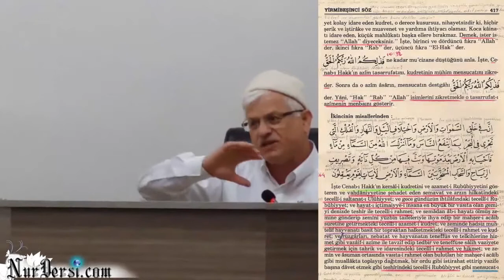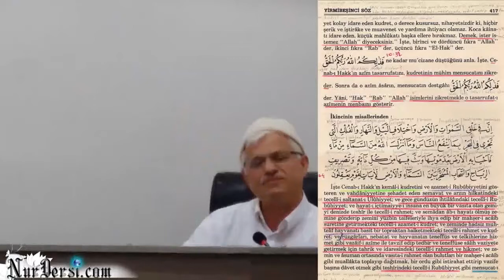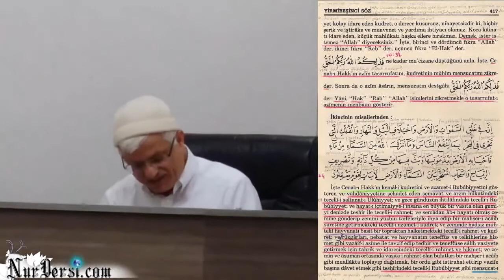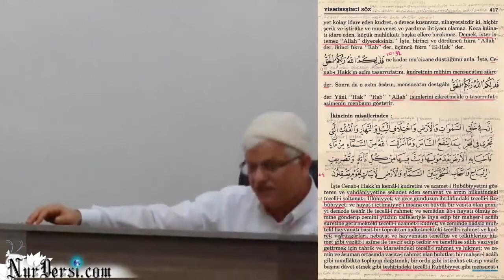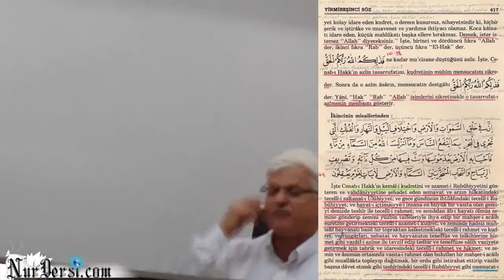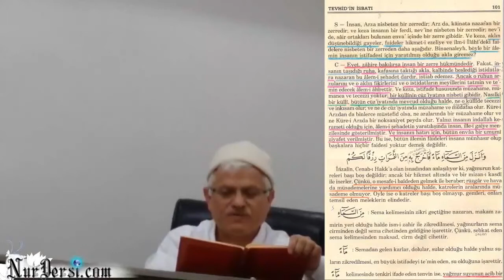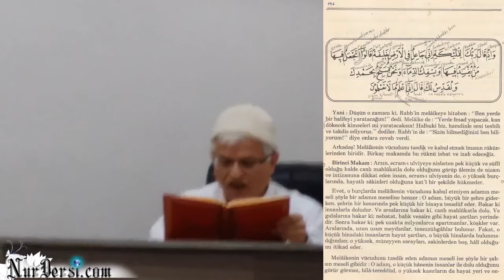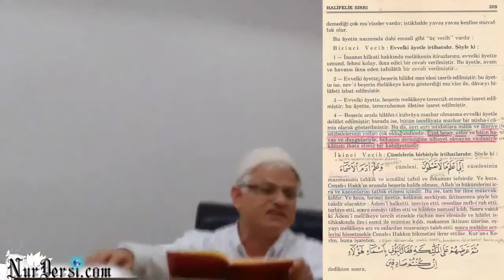bagcilar dersanemizin acilisi